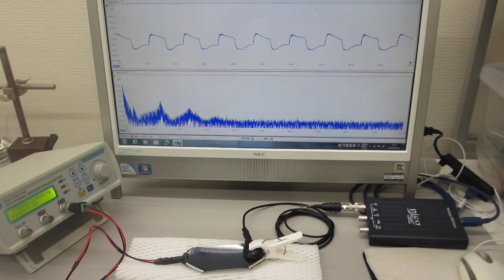超音波伝搬特性テスト（超音波の相互作用）